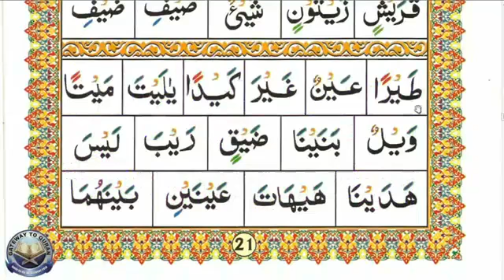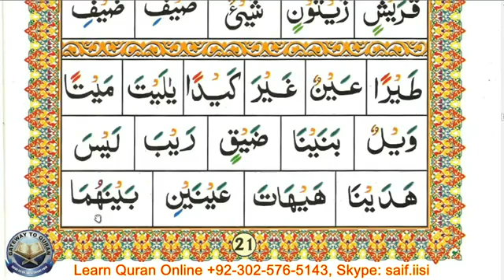Learn Quran Qaida Lesson 15 Part 03 Exercise on Arabic Vowel Yaa Leen